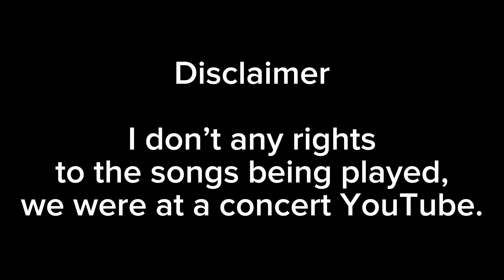THE BIGGEST Party to EVER Happen n Tennessee!!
In this video TSG and friends go to the biggest college party in Tennessee. This was a good time more fun videos coming soon. thank yall Love yall.
Socials
Gram - taesoglassy

ignore